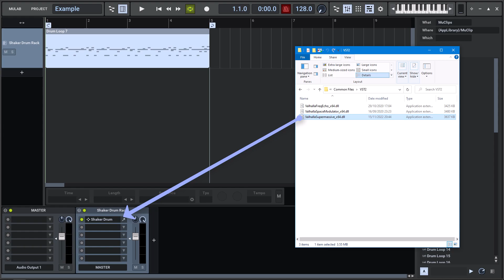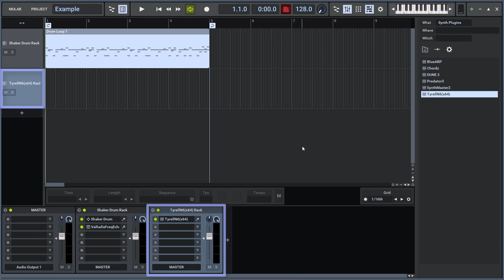MuLab 9: Inserting Plugins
This video shows various ways for how to insert plugins in MuLab 9.
Enjoy Making Music!